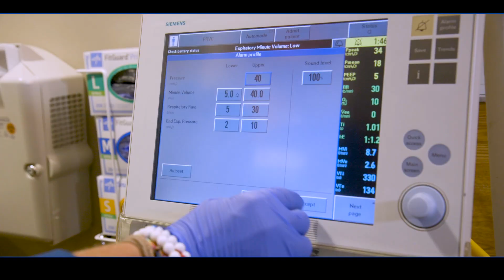Associate of Science in Respiratory Care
An overview of our Respiratory Care degree program.